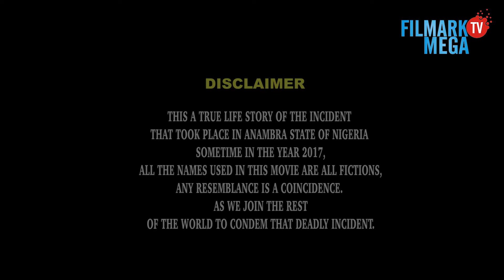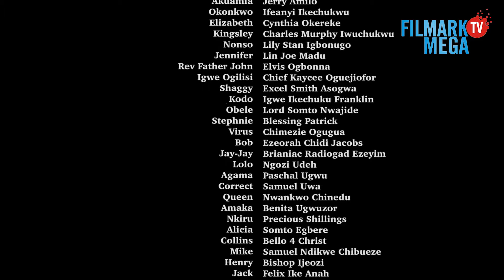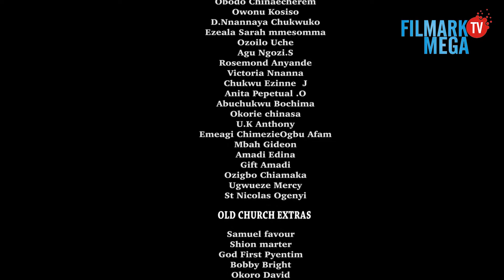EZEIGBO NA SOUTH SEASON 1 ( LATEST NOLLYWOOD MOVIE ) 2023 TRENDING NOLLYWOOD MOVIE / KENNETH OKONKWO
EZEIGBO NA SOUTH  IS PRODUCED & OWNED BY; KAYCEE OGUEJIOFOR  (FILMARK PRODUCTION LIMITED)

EZEIGBO (Keneth Okonkwo) AKUAMIA is a South African based drug lord, he is deadly, even his wife who brought him into the cartel is more deadlier, Liquid Metal (Jerry Amilo) is a leader of another Cartel on the other side, both sides handled business together which resulted into a very big issue which became very difficult to resolve, the both side started killing each other. This is a very big action movie with such a strong message to youths. It a must watch for every youth.